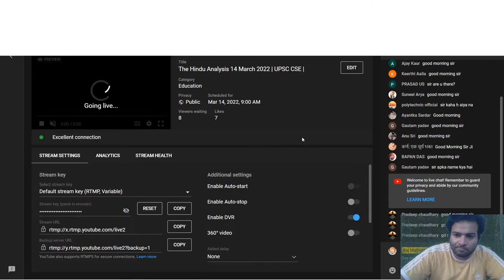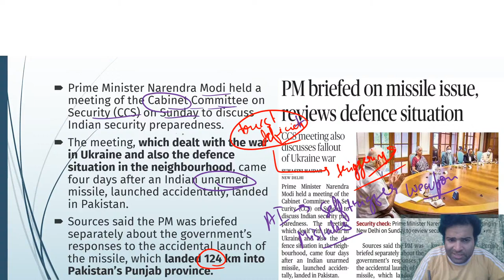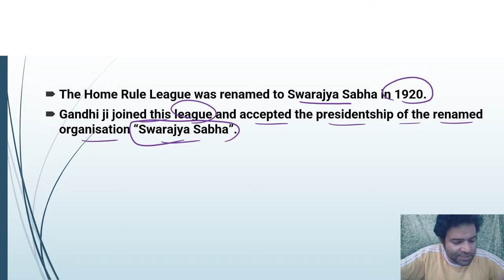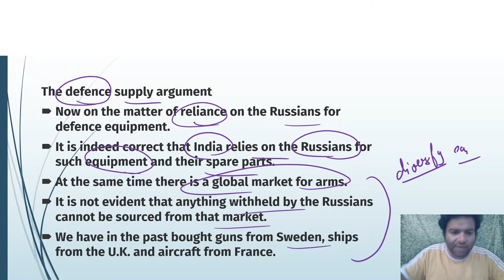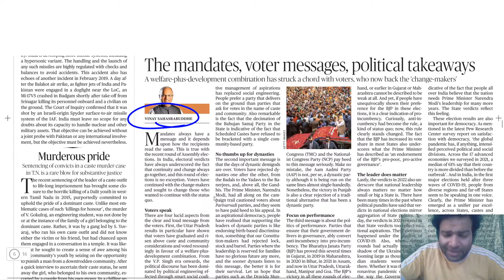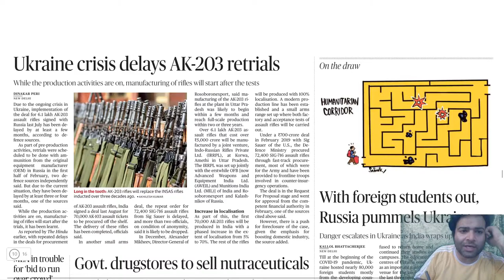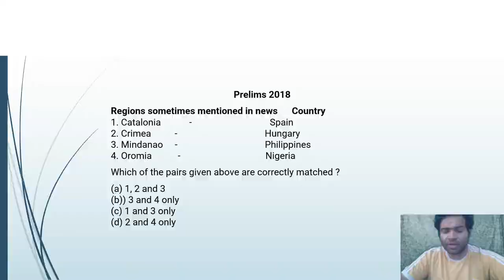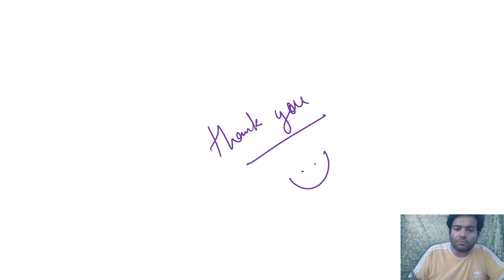The Hindu Analysis 14 March 2022 | UPSC CSE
Welcome to Raj Malhotra's IAS !
Chapters